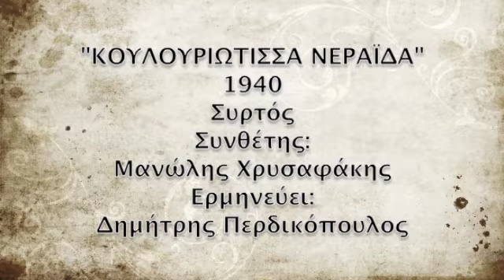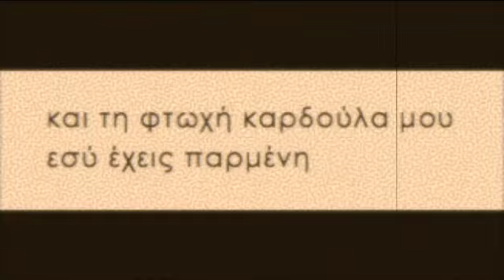ΚΟΥΛΟΥΡΙΩΤΙΣΣΑ ΝΕΡΑΪΔΑ, 1940, ΔΗΜΗΤΡΗΣ ΠΕΡΔΙΚΟΠΟΥΛΟΣ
Σύνθεση του Μανώλη Χρυσαφάκη. Ερμηνεύει ο Δημήτρης Περδικόπουλος. Ηχογραφήθηκε το 1940 και είναι το τελευταίο προπολεμικό τραγούδι του Χρυσαφάκη. Ορχήστρα με βιολί,κιθάρα, κλαρίνο και σαντούρι ή τσίμπαλο που παίζει ο συνθέτης. Δίσκος ODEON GA 7269.
KOULOURIOTISSA NERAIDA, MANOLIS HRISAFAKIS, DIMITRIS PERDIKOPOULOS